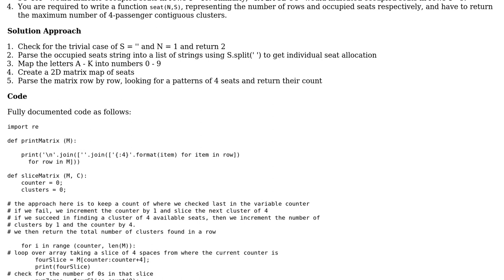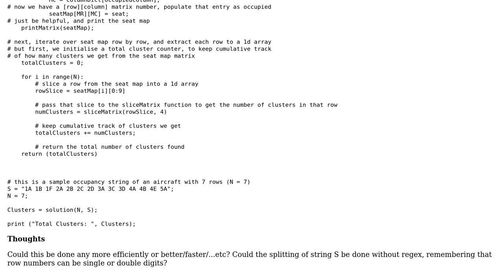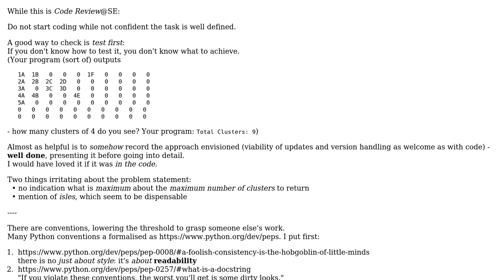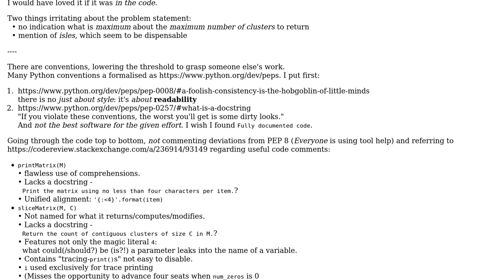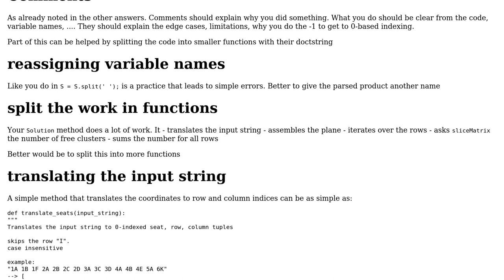Code Review: Find the maximum number of 4-passengers contiguous clusters (3 Solutions!!)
Code Review: Find the maximum number of 4-passengers contiguous clusters

With thanks & praise to God, and with thanks to the many people who have made this project possible! | Content (except music & images) licensed under CC BY-SA | Music | Images & others | With thanks to user Samwise user prof.hell user Maarten Fabre user Jir user greybeard and the Stack Exchange Network Trademarks are property of their respective owners. You are responsible for your own actions.